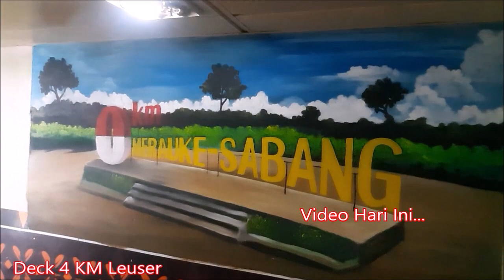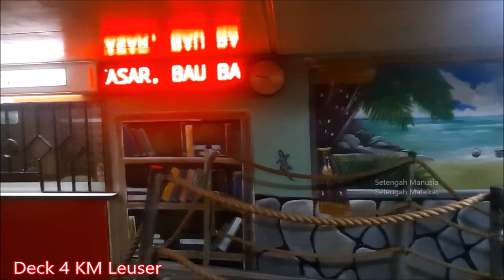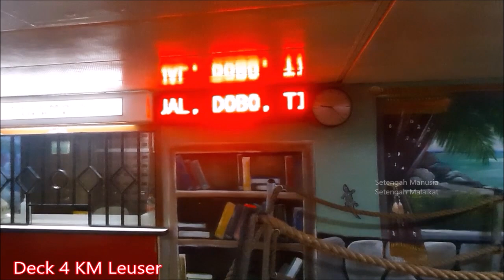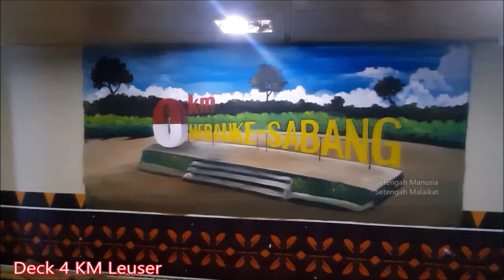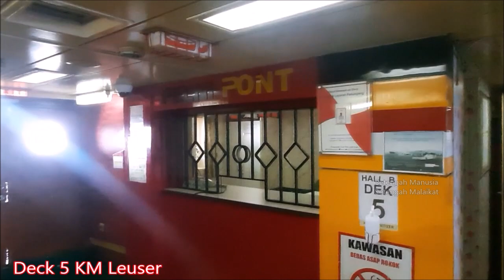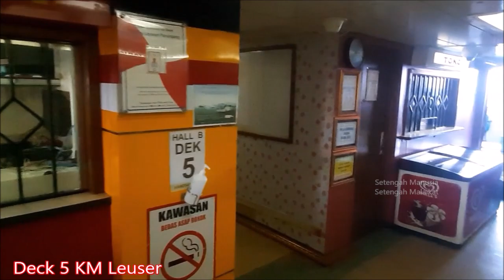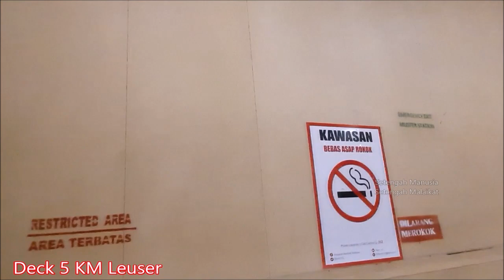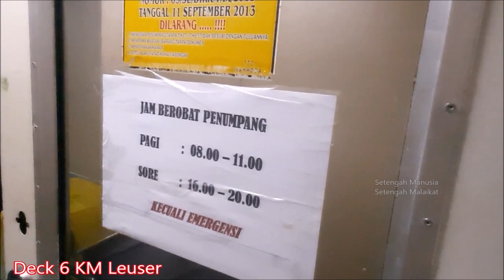Melihat Isi Dalam Kapal Pelni KM Leuser Seasson 2.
Makassar, 9 oktober 2021